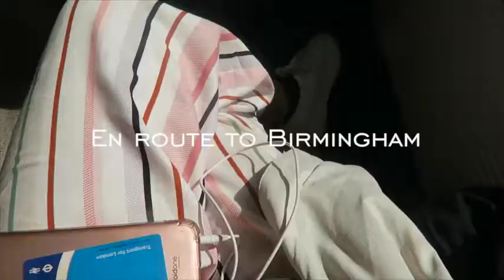TravelDiary: A Day In Birmingham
Turns out I still have a few days worth of video footage from my trip to the UK. Here's a day I spent in Birmingham with kak Den. Honestly went to Birmi for the Peaky Blinders Pub but ending up loving Birmingham more than I expected! The people there were so friendly & the weather was so nice. Hope you enjoy this short one, xx.